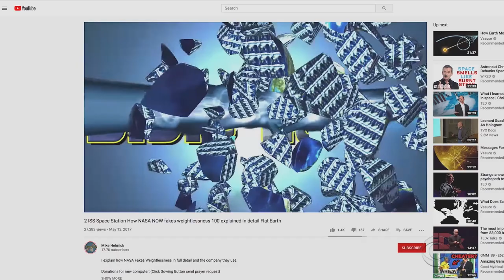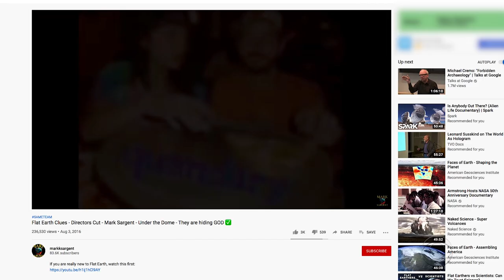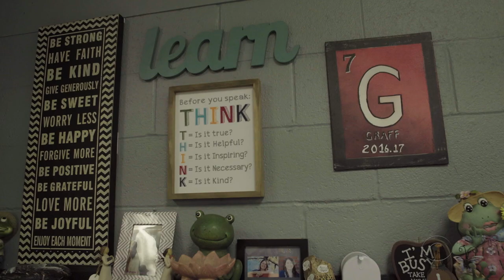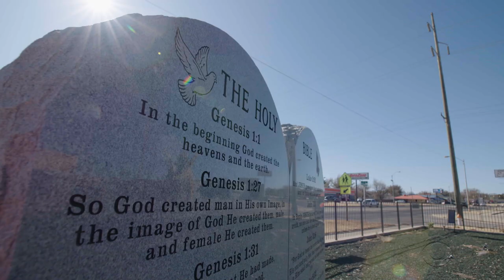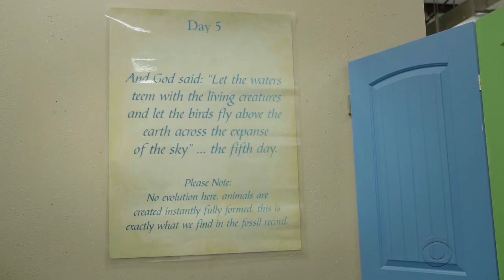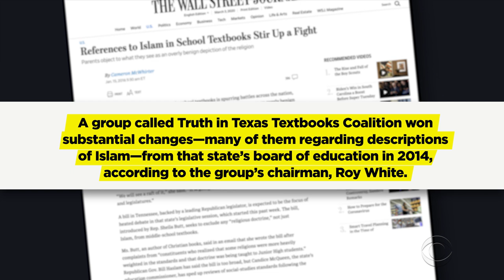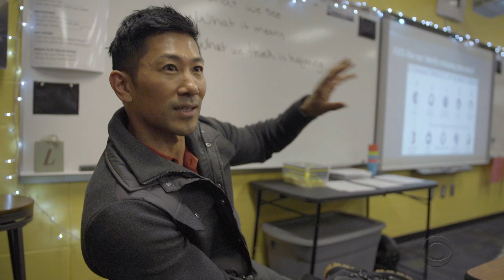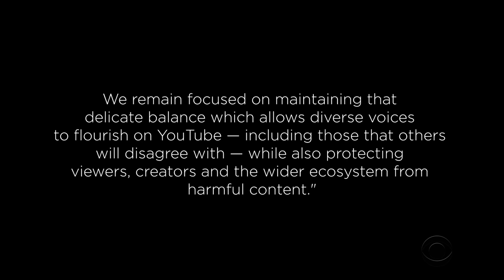The War on Science | Full Documentary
"In the age of misinformation, evidence-based science is under fire. Private schools with questionable curriculums, public schools that sidestep scientific topics, and a growing abundance of conspiratorial YouTube videos are hindering our ability to separate scientific facts from beliefs or opinions. Yet as Adam Yamaguchi reports in this CBS Reports documentary, educators are finding ways to fight back.